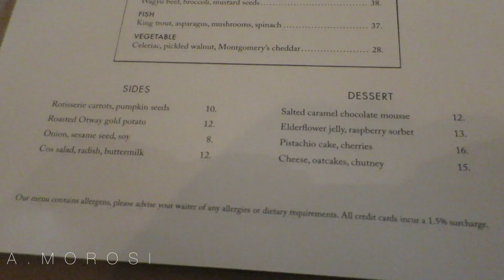FREAKY CLIMATE CHANGE WEATHER | VLOG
Featured scenes:
- When I let Phoebe film my vlog
- Lunch at The Paddington, Woollahra
- Major Thunderstorm
- Baking with Willow
- Hail thunderstorm in Sydney
SHOT ON- CAMERA: Canon Point and Shoot S120 Black
& iPhone 6

EDITTED ON- SOFTWARE: Final Cut Pro (Version 10.1.4)